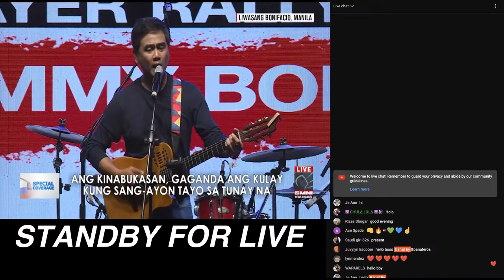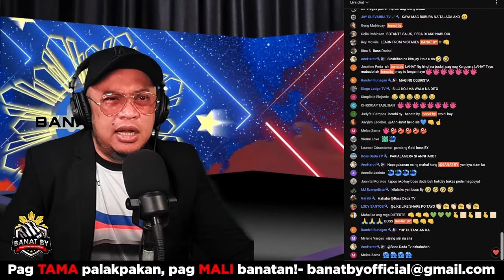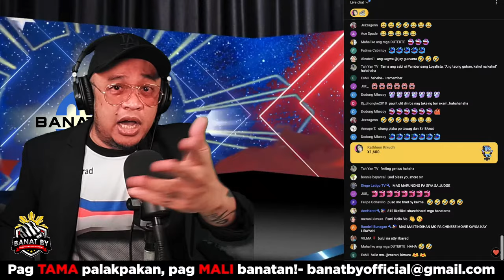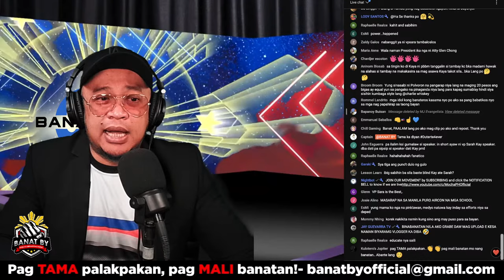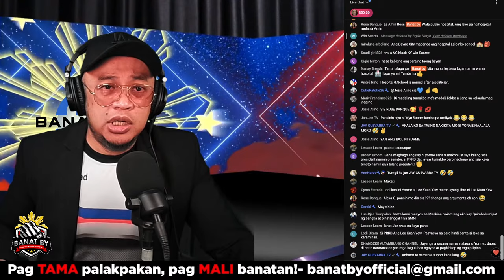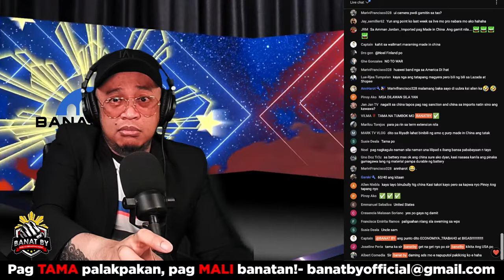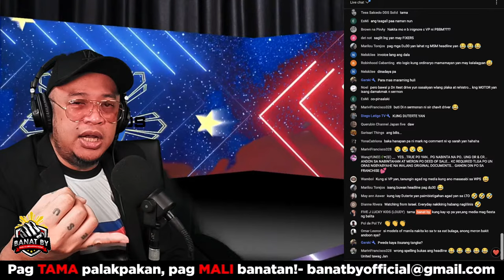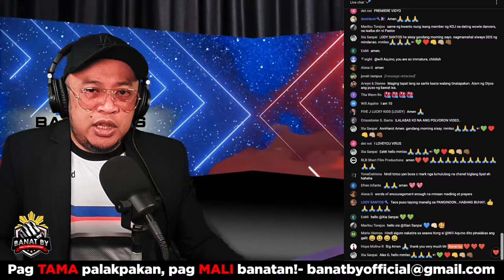VP SARA DUTERTE barado ang MEDIA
SINO ANG NASA LIKOD NI LASCANAS? FPRRD o SARA DUTERTE ang target?